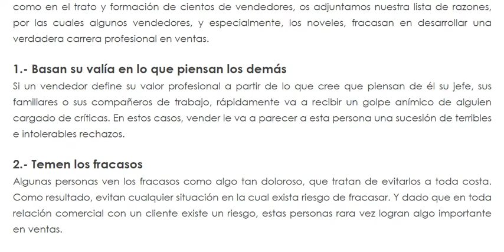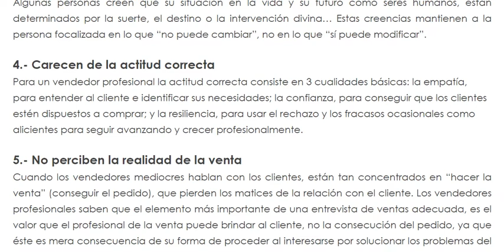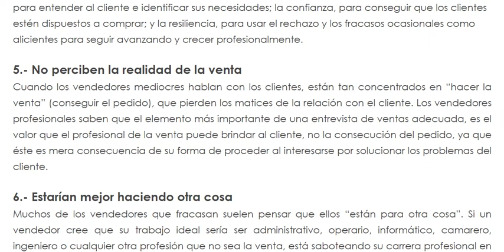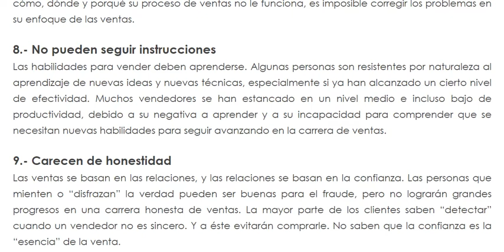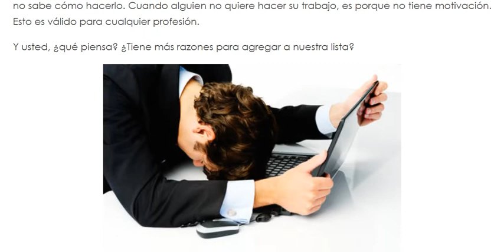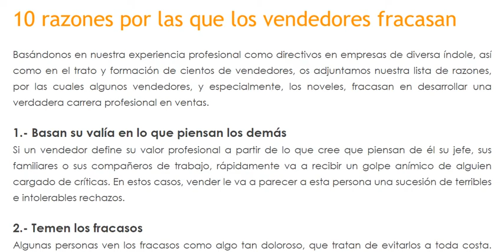✅¡10 razones por las que los vendedores fracasan en 2021!▶️ No consigo vender | ¡Mejora las ventas!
👉¿Porqué un vendedor no consigue vender? ✅ ¡Mejora las ventas!
▶️ Descubre las 10 razones por las que los vendedores fracasan en 202.

¡10 razones por las que los vendedores fracasan en 2021!